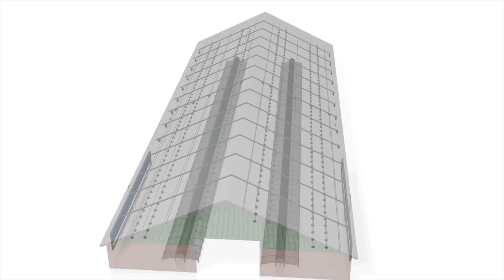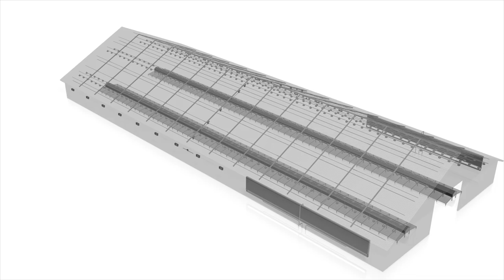3D Animation Chicken Poultry Farming Production Processing Industry Automation Systems CAD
Industrial 3D Animation from 3D CAD models exported by: SolidWorks, Solid Edge, Catia, NX, One Space Designer, Inventor, IronCAD, MegaCAD, HiCAD or other 3D CAD Software.

Luxxion is specialized in Technical 3D Animations

Project:
Ridder Drive Systems | Poultry Farming Systems